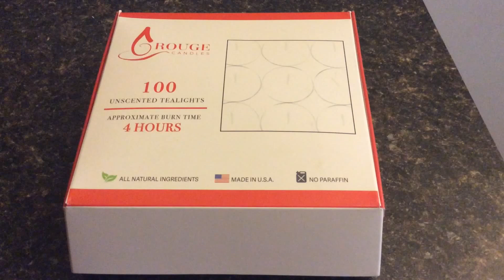5-Minute DIY Christmas Kitchen Vignette | Vlogmas Day 8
8th December 2016 Mississippi, USA

In this video, I am showing you how to put together a fun and frugal 5-Minute DIY Christmas Kitchen Vignette with things you may already have on hand or could be sourced from your home, or inexpensively purchased to create this charming holiday kitchen scene.

Show in this video:
Polka dot Pioneer woman cake stand
Pioneer Woman jade cake stand

My name is Niki, and I am the blogger at TheLadyPrefers2Save.com My goal in creating this channel is to create a fun and positive place on the Internet for people to come and feel uplifted. I will be documenting my life as a blogger, aspiring author, presenter, maker and small business owner, but most importantly my roles as wife to Daniel and mother to Whimsey and fuzzies, Roxxie, Sassy, Boo, Shadow, and Harley.

Each Day in December I will be uploading a small (under five minute) vlog to document our first debt-free, zero-waste, minimalist holiday season as a family.

Starting in the new year regular vlogs will upload on Wednesday morning at 9AM on my channel.

ETSY Shop

MAILING ADDRESS:
The LadyPrefers2Save
Marion, MS 39342